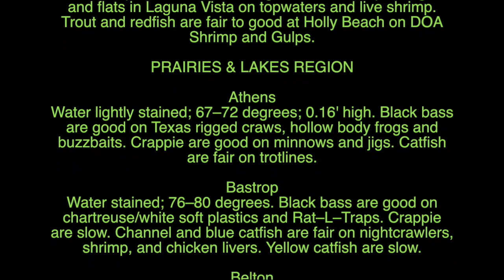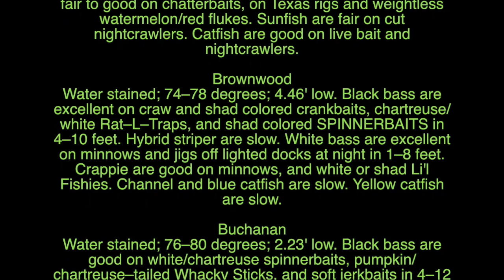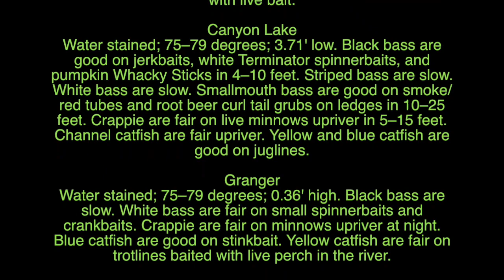Fly Fishing Report Texas - For the Love of Fly Fishing 050418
Texas Fly Fishing Report. Where and how to catch fish on fly in Texas. Lake Ray Roberts carp on fly.